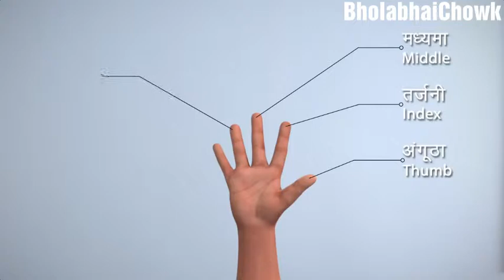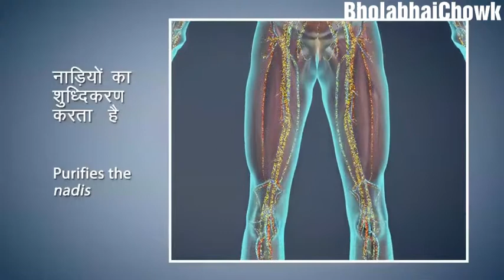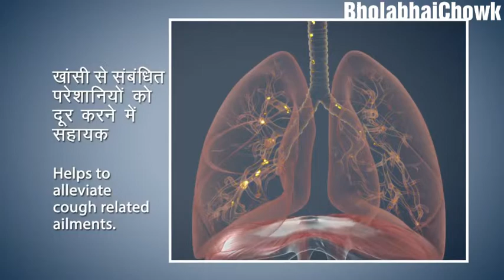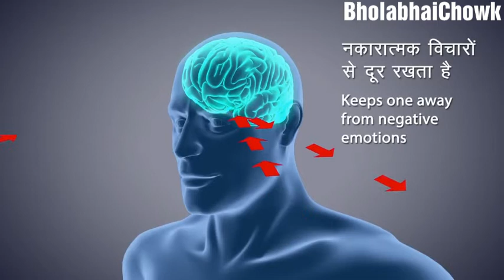ध्यान Meditation । Nadi Shodhan Pranayam कैसे करें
Yoga With Modi -ध्यान।Meditation। और Nadishodhan Pranayam।अनुलोम-विलोम प्राणायाम कैसे करें